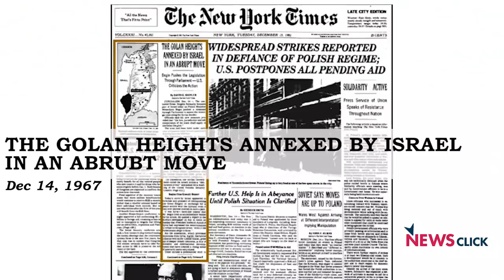गोलन पहाड़ियों पर फैसला करने वाले ट्रम्प कौन ?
अमेरिका के राष्ट्रपति डोनल्ड ट्रंप ने कहा है कि अब समय आ गया है कि अमेरिका गोलन पहाड़ियों को इज़राइल के इलाक़े के रूप में मान्यता दे। 1967 में सीरिया के साथ युद्ध के दौरान इज़राइल ने गोलन पहाड़ियों को अपने क़ब्जे़ में ले लिया था, तभी से दोनों देशों के बीच इस इलाक़े को लेकर विवाद चला आ रहा है। संयुक्त राष्ट्र सुरक्षा परिषद की भी राय है कि गोलन पहड़ियाँ सीरिया को लौटा देना चाहिए। इसलिए अब यह सवाल उठता है कि इसका फैसला करने वाले ट्रम्प कौन होते हैं कि गोलन पहाड़ियों पर किसका मालिकाना हक होगा और इसके मालिकाना हक का फैसला अभी क्यों किया जा रहा है? इस पर अपनी राय रख रहे हैं न्यूज़क्लिक  के एडिटर इन चीफ प्रबीर पुरकायस्थ।